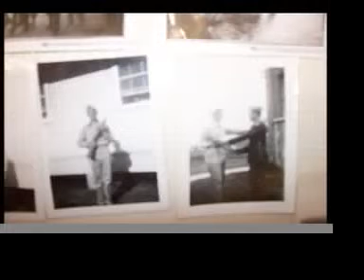Veteran's Day FINAL